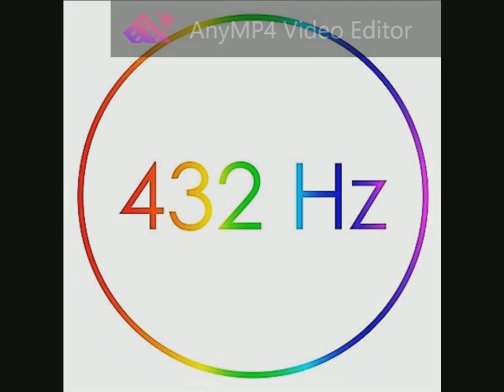Luciano Pavarotti - Che Gelida Manina (La Boheme - Puccini) 432 Hz